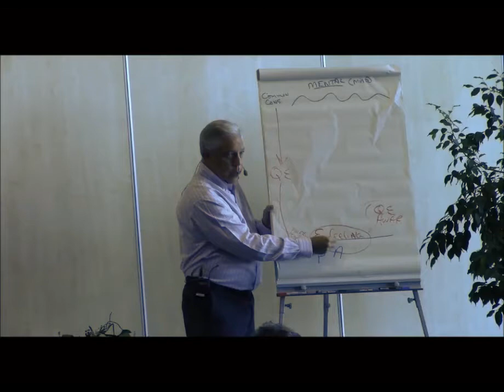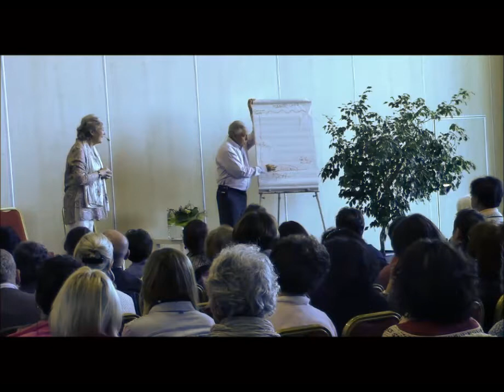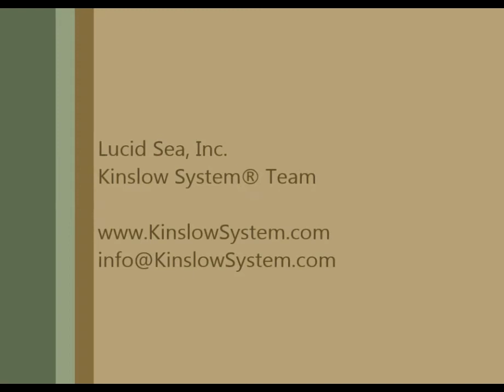The Genius of QE Is in Doing Nothing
Eufeeling is the only thing in creation that has its feet both the relative and the absolute.